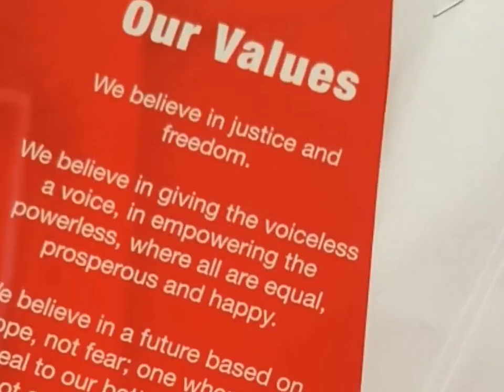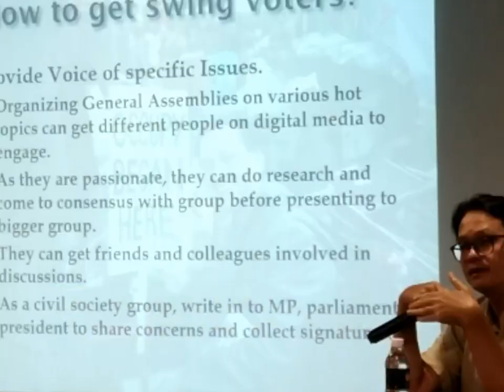It was an Awesome Retreat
A wonderful time @ SDP Family Retreat 2019